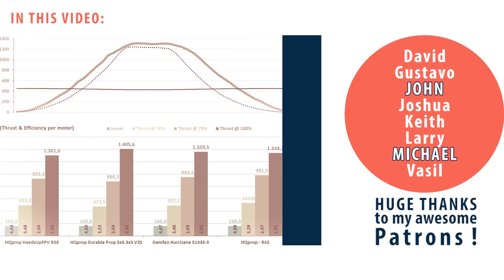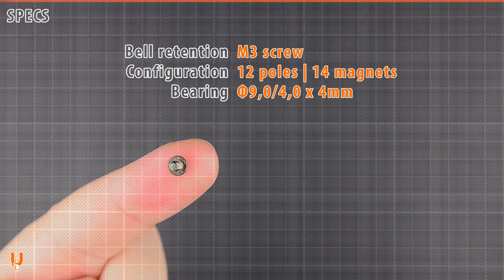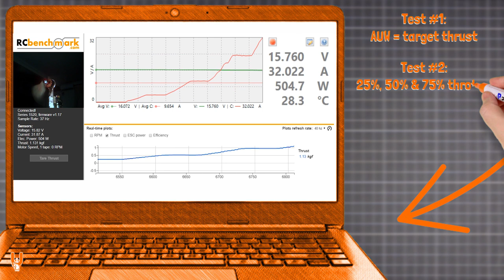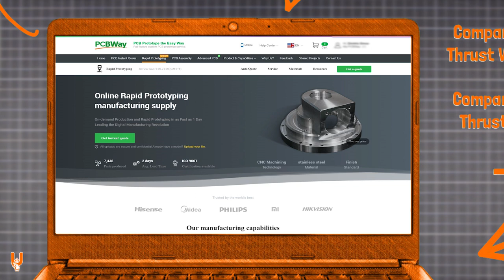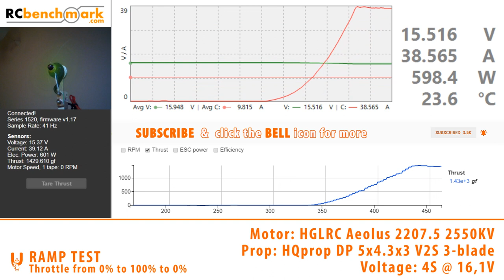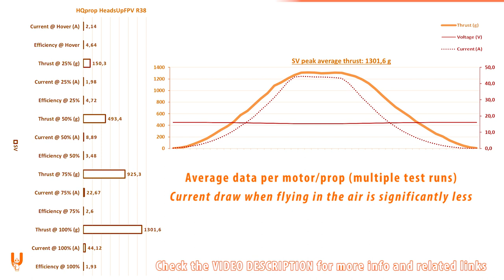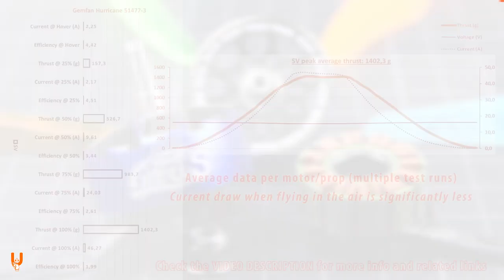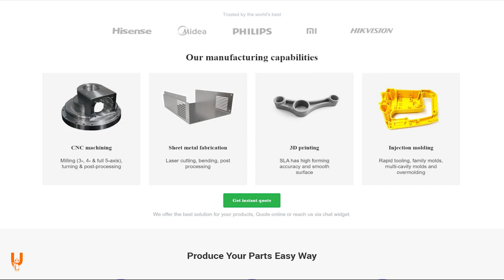HGLRC Aeolus 2207.5 2550KV (4S) brushless motors : Thrust & Efficiency on 5" & 5.1" props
Find out more about PCBWAY and take advantage of their $5 welcome bonus

The "Aeolus" 2207.5 motors from HGLRC are available in various 4S and 6S KV versions and in blue or gold color. I tested the 2550KV (4S) version on various 5" / 5.1" props and in this video you will find the thrust & efficiency results.
I hope you enjoy all the details I have included in this new format - let me know if you have any comments!

( for the latest prices, check the links below )

INDEX
00:00 Intro
00:19 Contents
00:29 Weight
00:40 Specs
01:45 Propellers
02:12 Test setup
04:33 Sponsor
04:50 Test footage
06:13 Support
06:29 Test results

👉 Detailed introduction to the motor / prop / BNF tests series (YT)
👉 Motor & Propeller tests playlist (YT)

Legend:
AE = AliExpress
BG = Banggood
EB = Ebay
GET = GetFPV